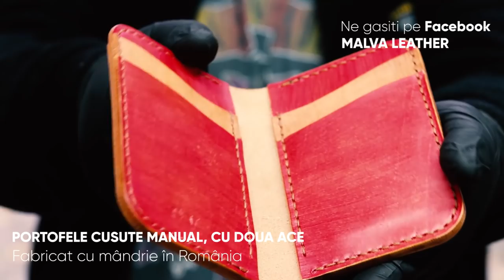Cum FUNCTIONEAZA Motorul Wankel